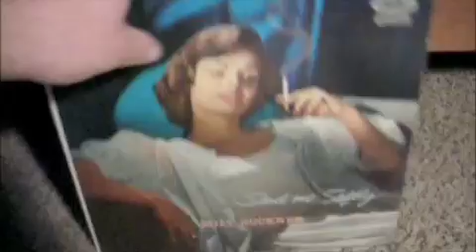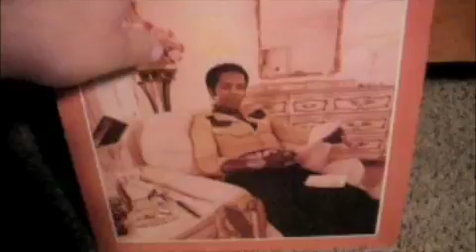Jazz Lp's for sale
Redd Foxx Racy tales  $10 Looks VG to VG+ and Plays Strong VG+

Redd Foxx Side Splitter  $7 Looks and Plays Strong VG+

Redd Foxx Best  $7 Looks VG to VG+ and Plays Strong VG+

Shirley Scott Shirley's Sounds  $20.00 Looks VG to VG+ and Plays Strong VG+

Dave Brubeck Jazz Impressions of Eurasia  $10 Looks and Plays Strong VG+

Sam The Man Taylor Blue Mist (scuff) $5.00

Andre Previn's Trio King Size!  $20.00 Looks and Plays VG+ to VG++

Willis Jackson Cool Gator  $35 VG to VG+ and Plays VG to VG+

Eddie Davis Jaws VG to VG+ $50 Looks VG to VG+ and Plays Strong VG+

Harry Edison Swinger VG++ $60 Looks VG++ and Plays VG+

Jimmy Smith Crazy Baby VG $20 Looks and plays Strong VG (light crackling)

Very Saxy - VG+ $35 Looks and Plays VG++

Kenny Burrell Midnight Blue $60

Jimmy Smith Midnight Special VG  $20

Duke Ellington & Johnny Hodges Side by Side VG to VG+ $15

Buddy Tate Madison Beat VG ??

Jazz Masquerade VG to VG+ $5

Frankie Avalon Young VG++ $15

Sonny Stitt Sits In with Oscar Peterson  VG $30

Count Basie Swinging Count VG to VG+ $20

Count Basie Breakfast Dance and Barbecue VG to VG+ $20

Milt Buckner Send Me Softly VG+ $15

Nina Simone Town Hall VG $15

Shirley Bassey In Person VG $10

Tenor Saxes VG to VG+ $15-20

Johnny Hodges Castle Rock VG $15

Johnny Hodges Blue Hodge VG $5

O.C. Smith Together VG+ promo $7

Lou Rawls She's Gone VG++ $5.00

Del Courtney Dancing Til Daybreak VG+ ??

George Kirby Night  At The Apollo Notes By Langston Hughes VG++ $50??

Rene Touzet From Broadway To Havana VG to VG+ $15

Earl Bostic Rocks Hits Of The Swing Age VG to VG+ $10

Bob Florence Bongos Reeds Brass VG+ $5